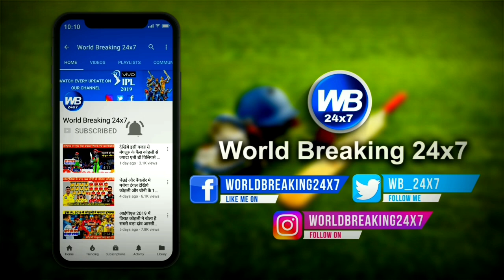HIGHLIGHTS : Aus vs Ind 3rd test 3rd day Team india Batting Highlights | Jadeja | Pant | pujara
भारत और ऑस्ट्रेलिया के बीच चल रही बॉर्डर गावस्कर ट्रॉफी के तीसरे टेस्ट मुकाबले के तीसरे दिन भारतीय टीम ने 96 रनों से आगे खेलना शुरु कर दिया ।भारतीय टीम ने ऑस्ट्रेलिया से मिले 338 रनों के पहले दिन के स्कोर का पीछा करते हुए  इस टेस्ट मुकाबले के दूसरे दिन 2 विकेट खोकर 96 रन बना दिए थे और आज तीसरे दिन भारतीय टीम ने उससे आगे खेलना शुरू किया ।भारतीय टीम के लिए आज तीसरे दिन मैदान में बल्लेबाजी करने आए चेतेश्वर पुजारा और अजिंक्य रहाणे मैदान में बल्लेबाजी करने आए हैं ।लेकिन यह दोनों ज्यादा देर तक मैदान पर बल्लेबाजी नहीं कर पाए और भारतीय कप्तान अजिंक्य रहाणे पारी के 55 वे ओवर में पैट कमिंस के शिकार बने। अजिंक्य रहाणे ने 70 गेंदों में 22 रनों की पारी खेली। वहीं उनके बाद बल्लेबाजी करने आए हनुमा विहारी भी अच्छे लय मे दिखाई दे रहे थे। लेकिन एक खराब रन लेने के चक्कर में हनुमा विहारी भी केवल 4 रन बनाकर रन आउट हो गए। हनुमा विहारी के बाद बल्लेबाजी करने आए ऋषभ पंत एक बेहतरीन फॉर्म में दिखाई दे रहे थे। उन्होंने चेतेश्वर पुजारा के साथ मिलकर गजब की साझेदारी खड़ी करी। इसी बीच बेहतरीन लय में दिखाई दे रहे चेतेश्वर पुजारा ने अपना अर्धशतक पूरा किया। इन दोनों ने मिलकर 87 वे और तक भारतीय टीम का एक भी विकेट गिरने नहीं दिया। लेकिन पारी का 88वा ओवर डालने आए जोश हेजलवुड में ऋषभ पंत को डेविड वॉर्नर के हाथों कैच आउट कराया। ऋषभ पंत ने 67 गेंदों में 36 रनों की लाजवाब पारी खेली । उनके तुरंत ही बाद सेट बल्लेबाज चेतेश्वर पुजारा को पैट कुमिन्स ने  टीम पेन के हाथों कैच आउट कराया चेतेश्वर पुजारा ने 170 गेंदों में 50 रनों की पारी खेली। लेकिन ऋषभ पंत के बाद बल्लेबाजी करने आए रविंद्र जडेजा ने एक छोर से धमाकेदार बल्लेबाजी कर रहे थे। लेकिन दूसरे छोर से उनका साथ कोई भी भारतीय बल्लेबाज नहीं निभा पाया। एक छोर से विकेट गिरने का सिलसिला रुकने का नाम ही नहीं ले रहा था। सभी को रविचंद्रन अश्विन से बड़ी पारी की उम्मीद थी। लेकिन वह भी एक खराब रन लेने के चक्कर में बस 10 रन बनाकर रन आउट हो गए ।वहीं अंत में बल्लेबाजी करने आए भारतीय गेंदबाज भी कुछ बड़ी पारियां नहीं खेल पाए। लेकिन दूसरे छोर से रविंद्र जडेजा ने फिर आक्रामक रुख अपना लिया ।उन्होंने हर एक ओवर में चौके लगना शुरू कर दिया। दूसरे छोर पर भारतीय टीम के निचले क्रम के बल्लेबाज बल्लेबाजी कर रहे थे। जिसके चलते सारा दबाव रविंद्र जडेजा के ऊपर आ गया था ।लेकिन उन्होंने भी बेहतरीन बल्लेबाजी करते हुए अंतिम विकेट के लिए भी 24 रनों की साझेदारी बनाई। रविंद्र जडेजा ने इस मुकाबले में 33 गेंदों में 28 रनों की नाबाद पारी खेली। लेकिन पारी के 101 वें ओवर में मोहम्मद सिराज को पैट कुमिन्स ने आउट कर दिया। वरना तो रविंद्र जडेजा इससे भी बेहतर पारी खेलकर ऑस्ट्रेलियाई टीम की लीड को कम कर देते। लेकिन भारतीय टीम 144 रनों पर ही ऑल आउट हो गई। जिसके चलते आस्ट्रेलियाई टीम ने 94 रनों की एक बड़ी बढ़त भारतीय टीम के ऊपर बना ली है